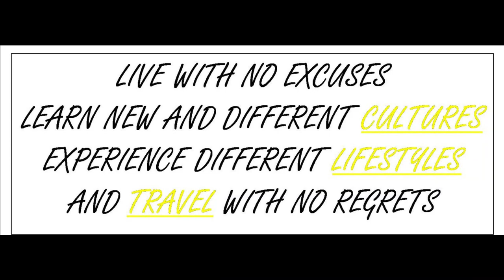Colorado Springs KOA Review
We set up our base camp for the nest few day here in Colorado Springs KOA. Here is our Review of the camp site.